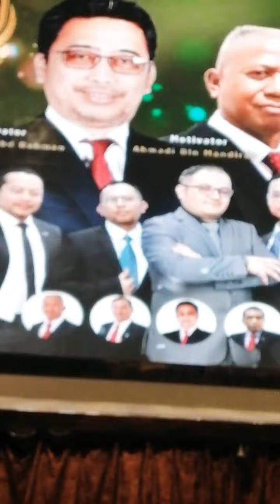MOTIVASI KAPTEN CIKGU AZHAR SETELAH DINOBATKAN SEBAGAI PESERTA LELAKI TERBAIK WLS 2, 8.3.22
Motivasi ucapan Cikgu Azhar selepas dinobatkan sebagai peserta LELAKI TERBAIK WIN LEADERSHIP SEMINAR BATCH 2, 7&8 MAC 2022.

Isnin dan Selasa.

Semoga perjuangan ini dipermudahkan.
Aamiin.

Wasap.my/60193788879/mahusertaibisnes